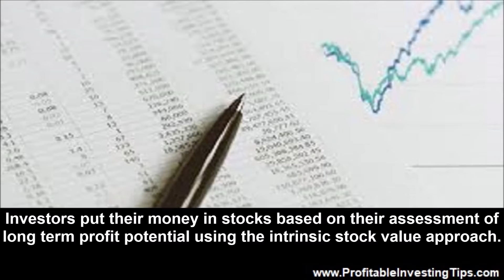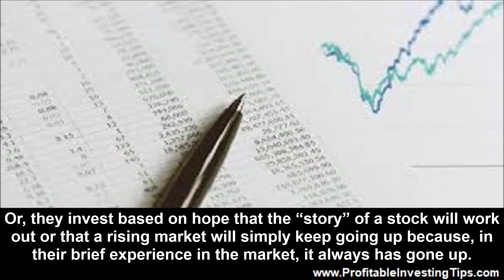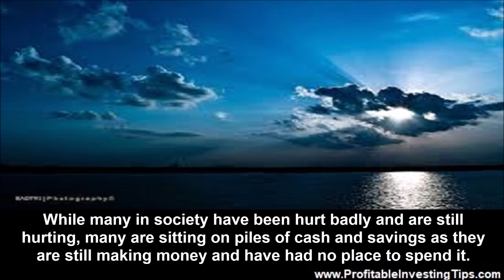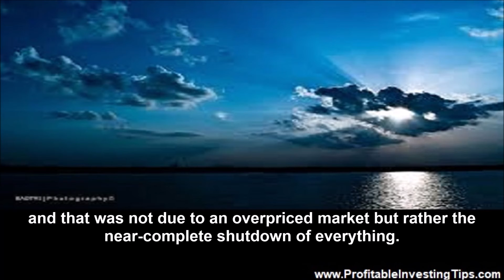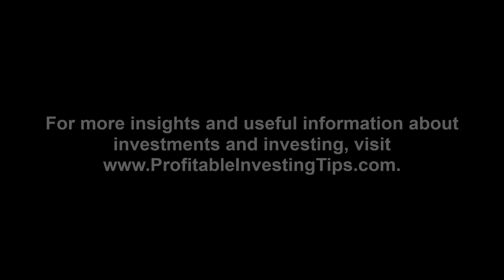Real Earnings Yield of Your Investments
What is the real earnings yield of your investments? Is it comparable to saving today with negative real interest rates?

The bull market that started in the depths of the Financial Crisis and survived the Covid Pandemic Plunge has been driven by historically low interest rates and persistently high earnings in the tech sector. Unfortunately, not all companies in the S&P 500 have stellar earnings despite the index reaching new highs. In fact, the real earnings yield of the S&P 500 is now minus 3% which is the lowest since 1947. What is the real earnings yield of your investments? Is it comparable to saving today with negative real interest rates?
Real Earnings Yield of Stocks
The real earnings yield of a stock is its return on investment adjusted for the current rate of inflation. Investors put their money in stocks based on their assessment of long term profit potential using the intrinsic stock value approach.  Or, they invest based on hope that the “story” of a stock will work out or that a rising market will simply keep going up because, in their brief experience in the market, it always has gone up. A company that embodies both the intrinsic value approach and the “story” is Tesla which today has a negative 5.2% real earnings yield. Previous times when the S&P 500 had a negative real earnings yield were in 2000 prior to the Dot Com crash and twice during the stagflation of the 1970s and 1980s.
How Does the Real Earnings Yield of a Stock Get Better?
This depends on what you think the problem is. Is it inflation driven by a supply chain nightmare making things like computer chips scarce and thus driving up the price of things like cars? If that is the case, inflation will get better as production and shipping get straightened out. Or companies can raise their prices which will raise profits, assuming that high prices do not drive away business.  Unfortunately, higher prices contribute to higher inflation so while it could help one company in your portfolio it could hurt the rest. Or, the market could correct or crash bringing stock prices down to where the real earnings yield is positive.
Will the Negative Earnings Yield Become the New Norm?
The Covid-19 pandemic and the k-shaped recovery have created a unique situation. While many in society have been hurt badly and are still hurting, many are sitting on piles of cash and savings as they are still making money and have had no place to spend it. This seems to be part of the reason for the market going up and up. Until the Fed raises interest rates higher bonds and treasuries offer negative rates. And, despite almost continuous predictions of a market correction or crash that has not happened with the exception of the Covid-19 Crash and that was not due to an overpriced market but rather the near-complete shutdown of everything. Now that society is learning to live with more Covid variants and a potentially permanent Covid pandemic we may see investors being willing to accept the risk of pouring money into overpriced stocks as they believe this to be the best of a set of poor choices for investing their money.
Stocks with Strong Real Earnings Yields
Interestingly, a stock that we mentioned in our article about investing in fertilizer companies has an excellent earnings yield. Mosaic Company, which sells potash and phosphate fertilizers, was touted in a Yahoo Finance article about high earnings yield stocks. This brings us back to the intrinsic value approach for picking stocks with long term potential more so than exciting story stocks that tend to get overpriced.